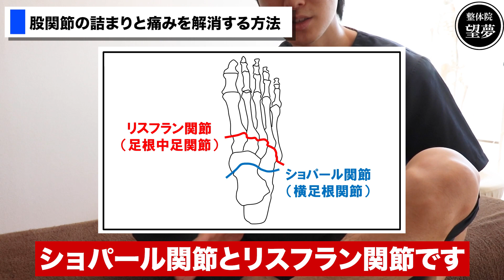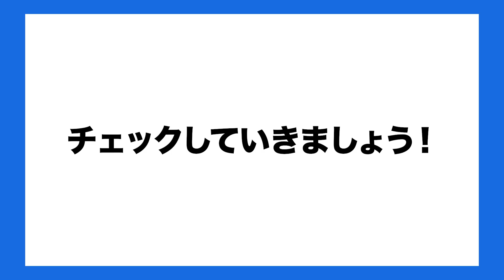たった60秒でほぼ100％効く最強ほぐし【股関節 つまり 解消】【大阪府東大阪市 整体院望夢〜のぞむ〜】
「所有資格」
■柔道整復師

プロ整体師の足のむくみ「脚痩せ」お風呂で簡単マッサージ【足のむくみ解消 マッサージ お風呂】

【五十肩の治し方　ためしてガッテン】一瞬で肩が上がりやすくなる禁断のセルフケア

「関連動画」
【股関節を曲げるとつまり＆痛みがある方、必見】GENRYU考案。新しい股関節つまり解消法「大腿直筋・小殿筋・腸腰筋・深部外旋六筋リリース」【大分県大分市 綜合整体 GENRYU 】

股関節のポキポキ音＆つまり解消！！問題は骨のはまり方！あなたの股関節はどうですか？？ BY170

【股関節のつまり】股関節の痛み＆腰痛に効く「腸腰筋エクササイズ」【大分市 腰痛治療家 GENRYU ( 安部元隆 )】

【GENRYU】股関節＆鼠径部のつまり解消。つまりの原因を根本から取り除き、股関節のズレを改善する「股関節リセット」【大分県大分市 綜合整体 GENRYU 】